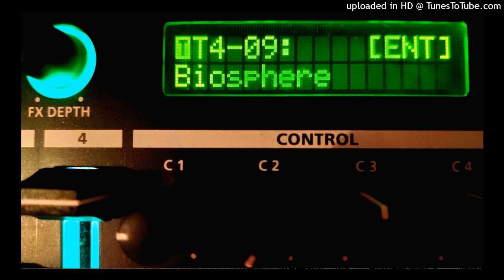Y Dyfodol asid biosfera